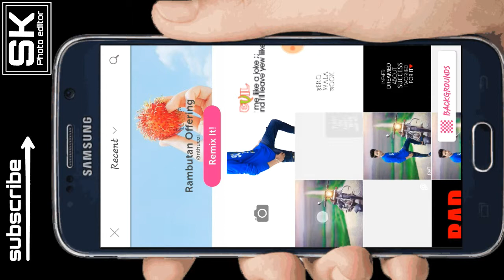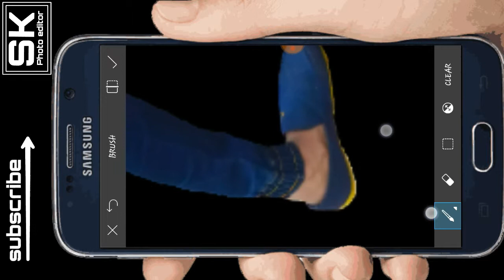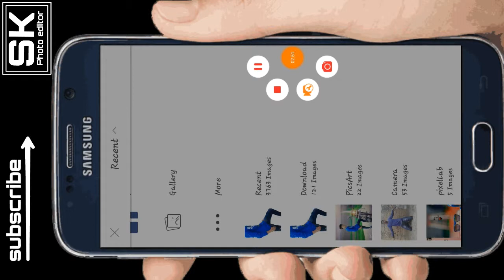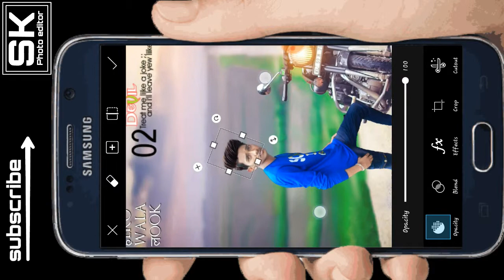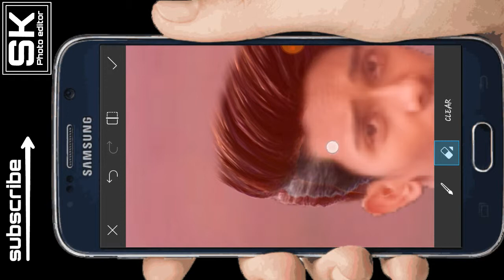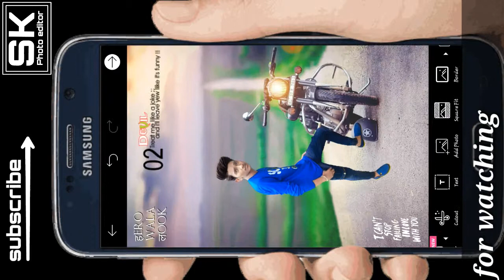Picsart bike editing picsart background change by sk photo editor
Hiiiiiiiii
Dosto umid h aapko video pasand aaya hoga
Stock images
Background